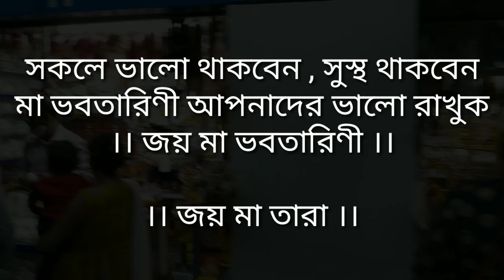The Amazing History Of The Dakshineswar Kali Temple In Kolkata // Ramkrishna Paramhans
দক্ষিণেশ্বর কালী মন্দির হল ভারতের পশ্চিমবঙ্গের কলকাতার দক্ষিণেশ্বরে অবস্থিত একটি হিন্দু নবরত্ন মন্দির। হুগলি নদীর পূর্ব তীরে অবস্থিত, মন্দিরের প্রধান দেবতা হলেন ভবতারিণী, পরাশক্তি আদ্য কালীর একটি রূপ, অন্যথায় আদিশক্তি কালিকা নামে পরিচিত। মন্দিরটি 1855 সালে রানী রাশমনি, একজন জমিদার, সমাজসেবী এবং কালীর ভক্ত দ্বারা নির্মিত হয়েছিল। মন্দিরটি 19 শতকের বাংলার রহস্যবাদী রামকৃষ্ণ এবং মা সারদা দেবীর সাথে তার সংযোগের জন্য পরিচিত।

মন্দির প্রাঙ্গণ, নয়টি চূড়া বিশিষ্ট প্রধান মন্দির ছাড়াও, মন্দিরের চারপাশে একটি বড় প্রাঙ্গণ রয়েছে, যার সীমানা প্রাচীর বরাবর কক্ষ রয়েছে। নদীর ধারে শিব-কালীর সহধর্মিণী-কে উৎসর্গ করা বারোটি মন্দির, রাধা-কৃষ্ণের মন্দির, নদীর তীরে একটি স্নানের ঘাট, রানী রাশমনির জন্য উত্সর্গীকৃত একটি মন্দির রয়েছে। 'নহবত', শিব মন্দিরের শেষ প্রান্তের ঠিক উত্তর-পশ্চিম কোণে প্রকোষ্ঠ, যেখানে রামকৃষ্ণ এবং মা সারদা তাদের জীবনের একটি উল্লেখযোগ্য অংশ কাটিয়েছেন। দক্ষিণেশ্বর কালী মন্দিরটি 19 শতকের মাঝামাঝি সময়ে রানী রাশমনি দ্বারা প্রতিষ্ঠিত হয়েছিল। রানী রাশমনি বর্ণের একজন মাহিষ্যা ছিলেন[6] এবং তার জনহিতকর কর্মকাণ্ডের জন্য সুপরিচিত ছিলেন। 1847 সালে, রাশমনি ঐশ্বরিক মায়ের প্রতি তার ভক্তি প্রকাশ করার জন্য পবিত্র হিন্দু শহর কাশীতে দীর্ঘ তীর্থযাত্রায় যাওয়ার জন্য প্রস্তুত হন। আত্মীয়-স্বজন, চাকর-বাকর ও দ্রব্যসামগ্রী নিয়ে চব্বিশটি নৌকায় যাত্রা করতে হয় রানীকে। ঐতিহ্যগত বিবরণ অনুসারে, তীর্থযাত্রা শুরুর আগের রাতে রাশমনি স্বপ্নে দেবী মা কালীর দর্শন পেয়েছিলেন এবং কথিত আছে যে,[7]

বেনারস যাওয়ার দরকার নেই। গঙ্গা নদীর তীরে একটি সুন্দর মন্দিরে আমার মূর্তি স্থাপন করুন এবং সেখানে আমার পূজার ব্যবস্থা করুন। তখন আমি মূর্তিতে নিজেকে প্রকাশ করব এবং সেই স্থানে পূজা গ্রহণ করব।

স্বপ্নের দ্বারা গভীরভাবে প্রভাবিত, রানি অবিলম্বে দক্ষিণেশ্বর গ্রামে একটি 30,000 একর জমির সন্ধান করেন এবং ক্রয় করেন। বিশাল মন্দির কমপ্লেক্সটি 1847 থেকে 1855 সালের মধ্যে নির্মিত হয়েছিল। 20-একর (81,000 m2) প্লটটি একজন ইংরেজ জেক হেস্টির কাছ থেকে কেনা হয়েছিল এবং তখন এটি সাহেবান বাগিচা নামে পরিচিত ছিল। আংশিক পুরানো মুসলিম কবরস্থানটি কচ্ছপের মতো আকৃতির, যা তন্ত্র ঐতিহ্য অনুসারে শক্তির উপাসনার জন্য উপযুক্ত বলে বিবেচিত, নির্মাণটি সম্পূর্ণ করতে আট বছর নয় লক্ষ টাকা লেগেছিল। রামকুমার চট্টোপাধ্যায় প্রধান পুরোহিতের সাথে 1855 সালের 31 মে স্নান যাত্রার দিনে দেবী কালীর মূর্তিটি স্থাপিত হয়েছিল উৎসবের মধ্যে মন্দিরে যা পূর্বে শ্রী শ্রী জগদীশ্বরী কালী নামে পরিচিত ছিল। শীঘ্রই তার ছোট ভাই গদাই বা গদাধর (পরে রামকৃষ্ণ নামে পরিচিত) সেখানে চলে আসেন এবং তাই তার ভাগ্নে হৃদয় তাকে সহায়তা করেন। 1855 সালের 31 মে দেশের বিভিন্ন প্রান্ত থেকে 1 লক্ষেরও বেশি ব্রাহ্মণকে শুভ অনুষ্ঠানে আমন্ত্রণ জানানো হয়েছিল। পরের বছর, রামকুমার চট্টোপাধ্যায় মারা যান, এবং পদটি রামকৃষ্ণকে তার স্ত্রী সারদা দেবীর সাথে দেওয়া হয়, যিনি নহবতের দক্ষিণ পাশে (সঙ্গীতের কক্ষ) নিচতলায় একটি ছোট ঘরে থাকতেন, যেটি এখন একটি উৎসর্গীকৃত মন্দির। তার কাছে [উদ্ধৃতি প্রয়োজন]

রামকৃষ্ণ মন্দিরে খ্যাতি এবং তীর্থযাত্রীদের উভয়ের পথে অনেক কিছু আনার জন্য দায়ী ছিলেন।

মন্দির উদ্বোধনের পর মাত্র পাঁচ বছর নয় মাস বেঁচে ছিলেন রানি রাশমনি। 1861 সালে তিনি গুরুতর অসুস্থ হয়ে পড়েন। তার মৃত্যু ঘনিয়ে এসেছে বুঝতে পেরে, তিনি মন্দিরের রক্ষণাবেক্ষণের জন্য উত্তরাধিকার হিসাবে দিনাজপুরে (বর্তমানে বাংলাদেশে) যে সম্পত্তি কিনেছিলেন তা মন্দির ট্রাস্টের কাছে হস্তান্তর করার সিদ্ধান্ত নেন। 18 ফেব্রুয়ারি 1861 তারিখে তিনি তার কাজটি সম্পন্ন করেন এবং পরের দিন মারা যান। তার মৃত্যুর পর, তার জামাই তাদের নিজ নিজ প্রাঙ্গনে দুর্গাপূজা উদযাপন করতে নিয়েছিল।  বাংলার স্থাপত্যের নবরত্ন বা নাইন স্পিয়ার শৈলীতে নির্মিত, তিন তলা বিশিষ্ট দক্ষিণমুখী মন্দিরটির উপরের দুই তলায় নয়টি স্পিয়ার বিতরণ করা হয়েছে এবং সিঁড়ি দিয়ে একটি উঁচু প্ল্যাটফর্মে দাঁড়িয়ে আছে, সামগ্রিকভাবে এর পরিমাপ 46 ফুট (14 মিটার) ) বর্গক্ষেত্র এবং 100 ফুট (30 মিটার) উঁচুতে উঠে যায়।

গর্ভগৃহে (গর্ভগৃহ) দেবী কালীর একটি মূর্তি রয়েছে, যা ভবতারিণী নামে পরিচিত, একটি সুপিন শিবের বুকে দাঁড়িয়ে আছে এবং দুটি মূর্তি রূপার তৈরি এক হাজার পাপড়ি বিশিষ্ট পদ্মের সিংহাসনে স্থাপন করা হয়েছে।

মূল মন্দিরের কাছাকাছি বারোটি অভিন্ন শিব মন্দিরের সারি রয়েছে যা সাধারণ আট-চালা বেঙ্গল স্থাপত্যে পূর্ব দিকে নির্মিত, এগুলি হুগলি নদীর ঘাটের দুপাশে নির্মিত। মন্দির কমপ্লেক্সের উত্তর-পূর্বে বিষ্ণু মন্দির বা রাধা কান্ত মন্দির। একটি ধাপের ফ্লাইট কলামযুক্ত বারান্দায় এবং মন্দিরের দিকে নিয়ে যায় যেখানে একটি রৌপ্য সিংহাসন 21+1⁄2-ইঞ্চি (550 মিমি) ভগবান কৃষ্ণের মূর্তি এবং একটি 16-ইঞ্চি (410 মিমি) রাধার মূর্তি সহ বিশ্রাম পায়।